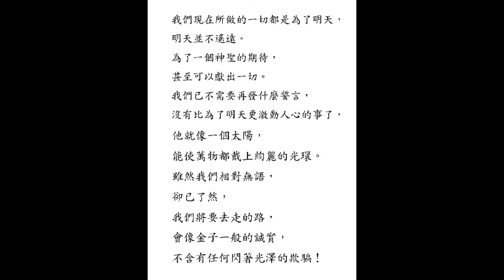Arise 起来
高智晟 《2017年，起來中國》
Gao Zhicheng, Arise China 2017